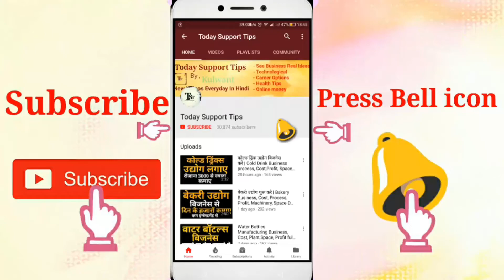कुछ कर दिखाओ बिजनेस में | IF YOU WANT TO DO BUSINESS THEN YOU HAVE TO DO SOMETHING | BUSINESS TIPS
Kuch kar dikhao business mein, if you want to do business then you have to do something, business tips

Namskar dosto, agar ap business karna chahte Hai to jamaane ko kuch kar dikhao tab jamaana tarif karega aise hi nhi business me saflta milti Hai. Is video me business ki baat ki Hai. Umeed karta Hu apko ye video pasand aayegi.